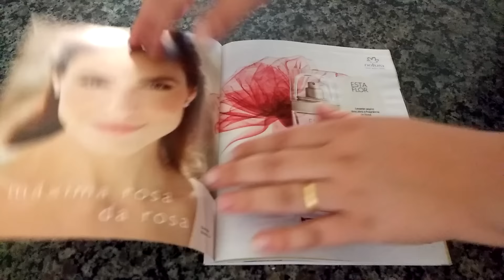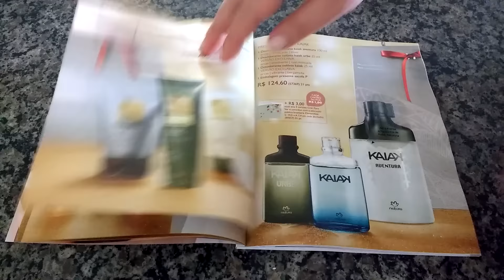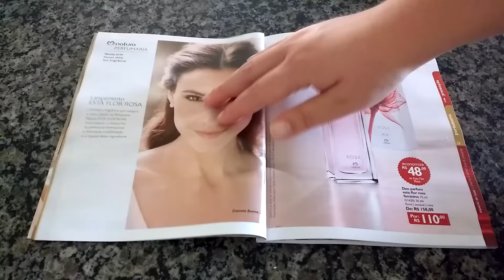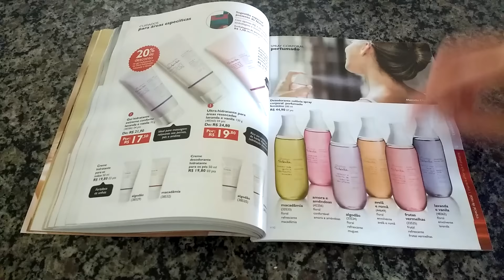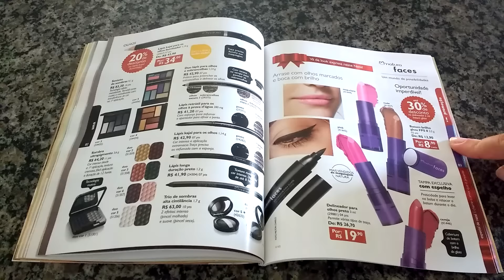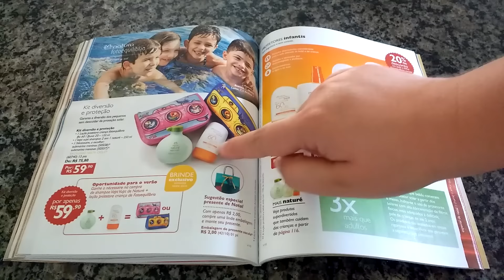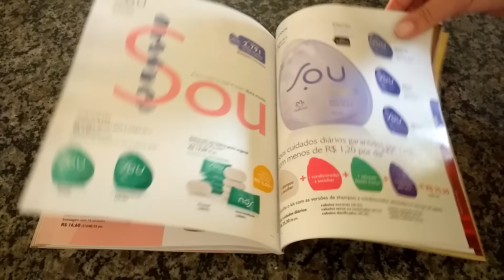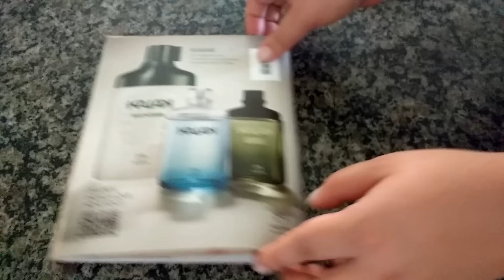Revista Natura ciclo 17A 2015